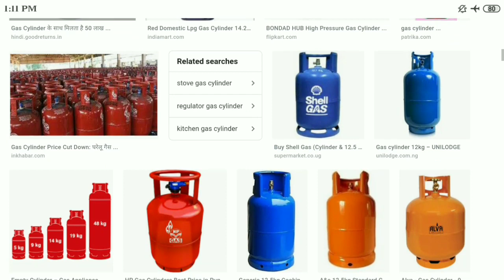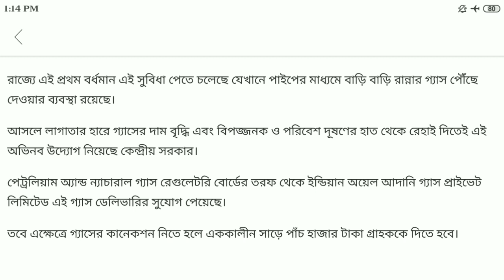রান্নার গ‍্যাস থাকলে দেখুন ।।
এই ভিডিওটিতে রান্নার গ‍্যাস নিয়ে মোদী সরকার এক বিরাট পদক্ষেপ নিয়েছে যা বিস্তারিত ভাবে আলোচনা করা আছে ।।